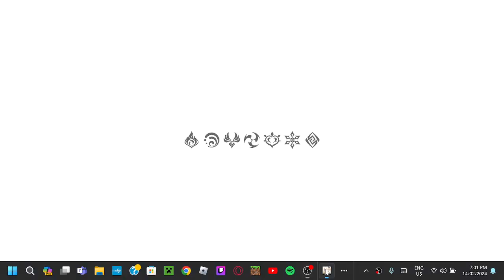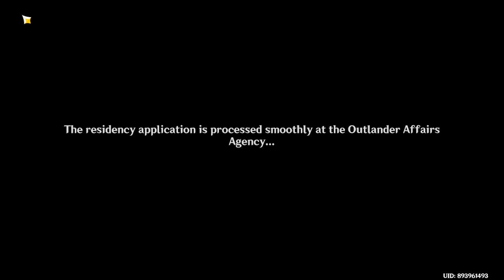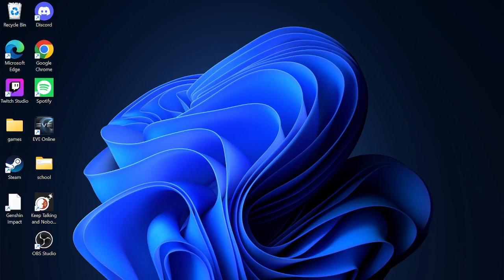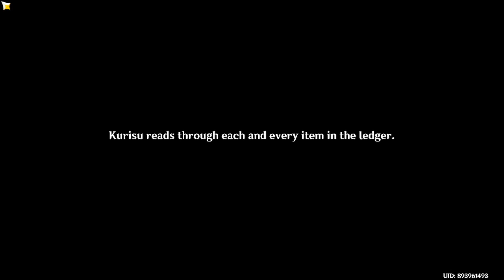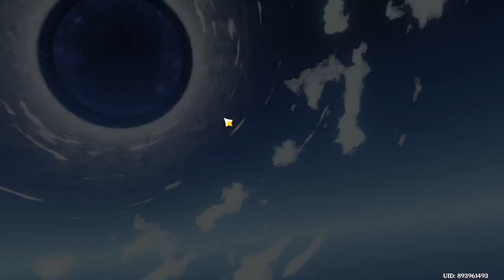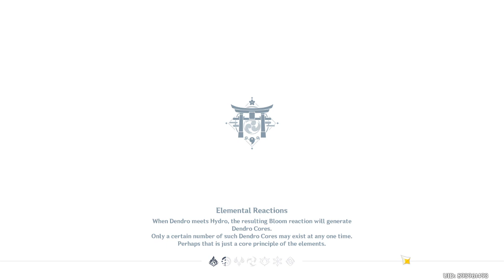Genshin impact ep 41 WE GOT TO Inazuma